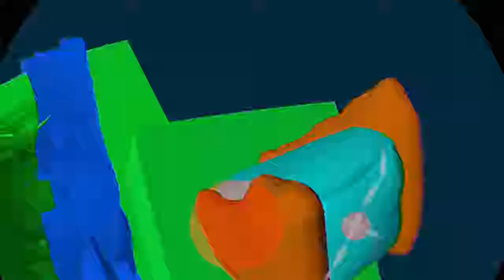Best of Justinio Plays Part 5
Enter my contests by following my Twitch and YouTube Channels!

■ Want to help Justinio Inc. Grow? Donate, & you'll appear in future credits!